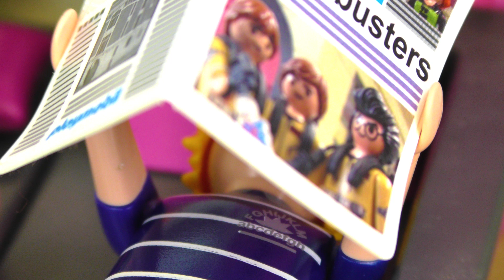Playmobil Film Nederlands - FAMILIE KWAST IS ARM? Wonen ze in een camper? Familie Vogel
Familie Vogel FAMILIE KWAST IS ARM? Wonen ze in een camper? Nederlands